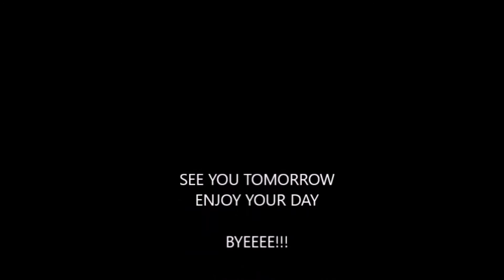TODAY IN NIGERIA'S HISTORY JULY 17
The crisis in the western region continues. Yesterday, a new party was formed today the members of the original are banned from accessing the party's account. Enjoy!!!